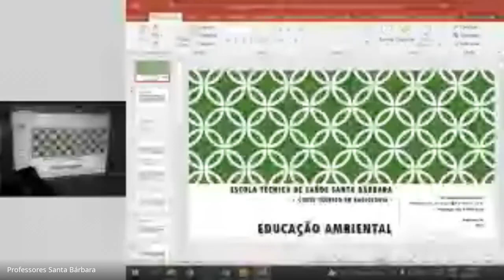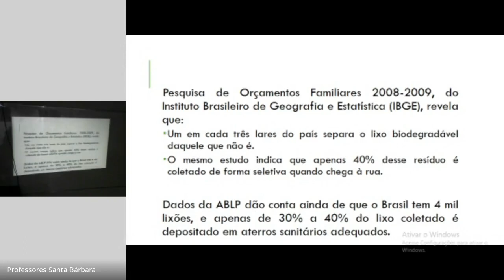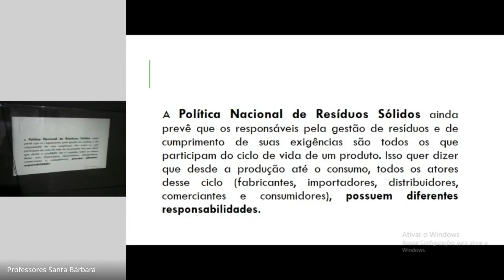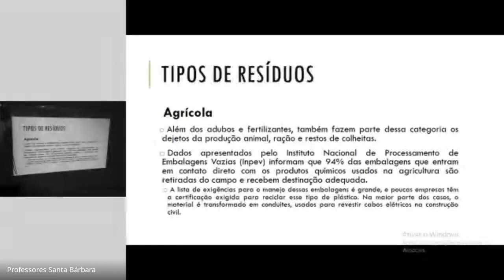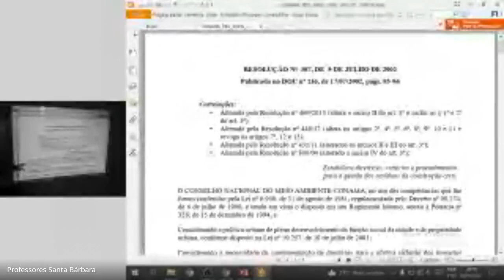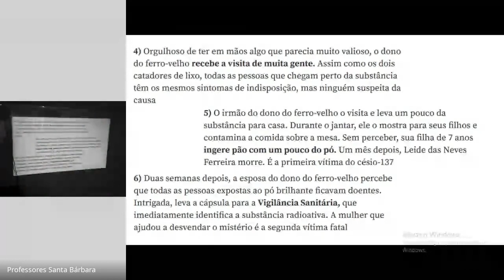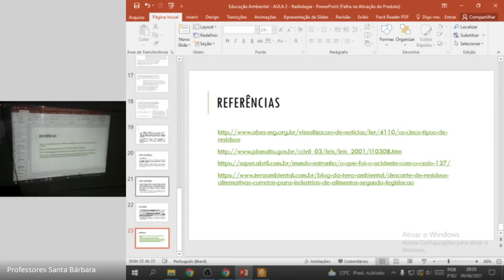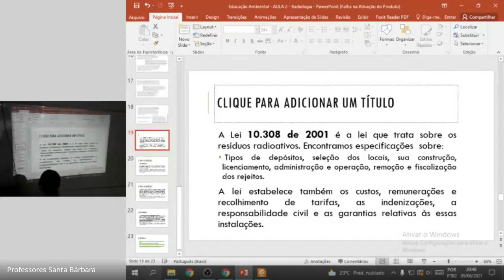Professora Itala , turma D1 Radiologia, Educação Ambiental